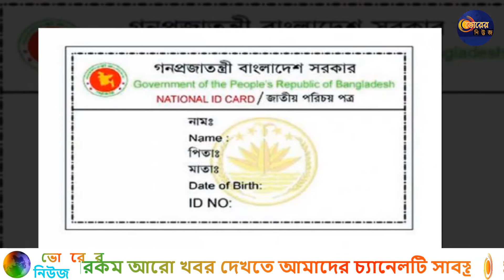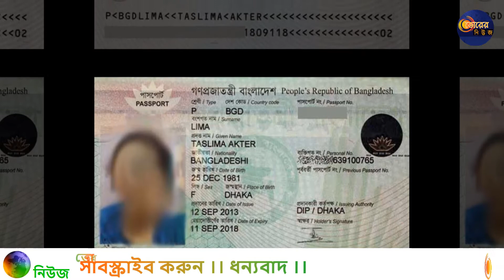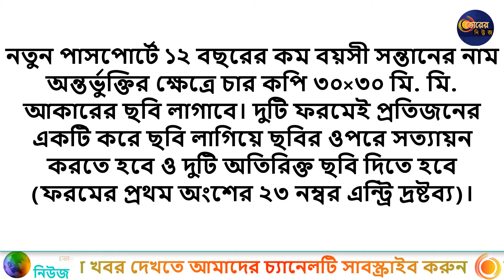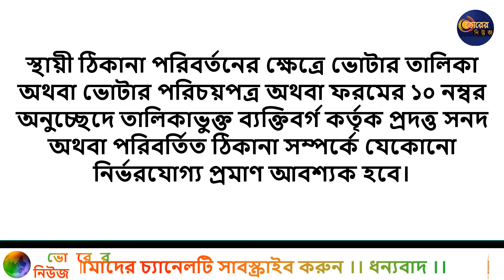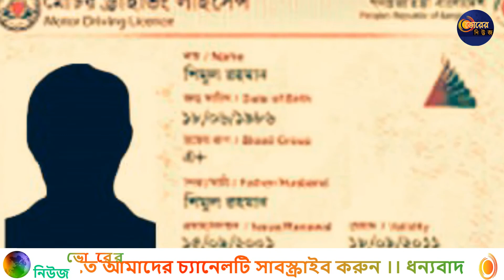কীভাবে পাসপোর্ট তৈরি করতে হয়? | পাসপোর্ট করতে কত টাকা লাগে? | দেখুন পাসপোর্ট ভিসার সব তথ্য-পার্ট ২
ফরম বিতরণ ও জমা নেওয়া হয় প্রতিদিন সকাল নয়টা থেকে দুপুর ১:৩০ মিনিট পর্যন্ত। আর পাসপোর্ট বিতরণ করা হয় সকাল নয়টা থেকে বিকেল পাঁচটা পর্যন্ত। সরকারি ছুটির দিন (শুক্র ও শনিবার) বাদ দিয়ে সপ্তাহের বাকি পাঁচ দিন খোলা থাকে।